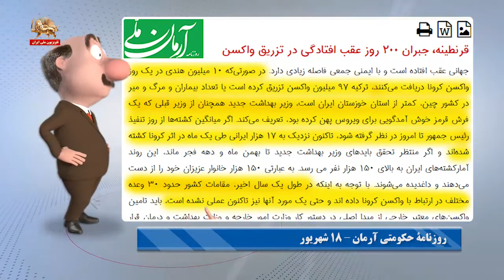یارو خبیثی گذاشته پشت سفر درمانی در کشور جهت ریختن آب رو آتیش خشم مردم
یارو خبیثی گذاشته پشت سفر درمانی در کشور جهت ریختن آب
 رو آتیش خشم مردم